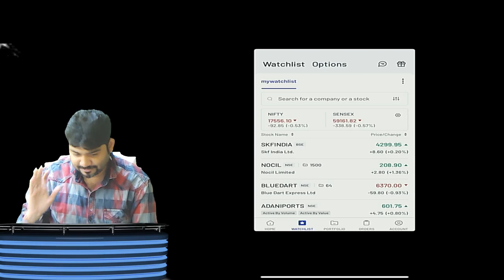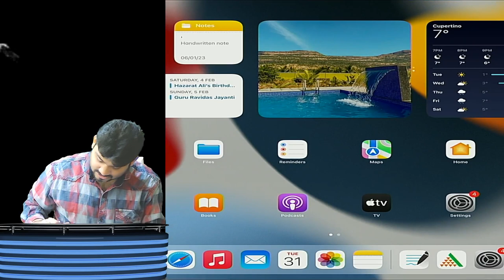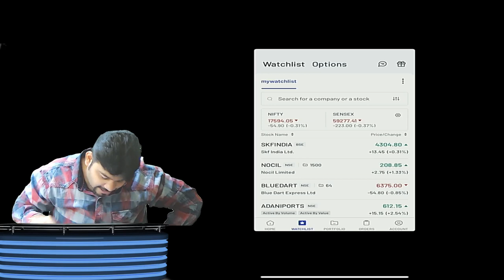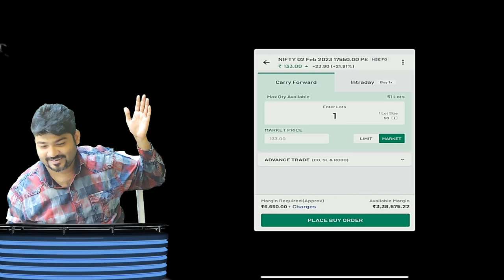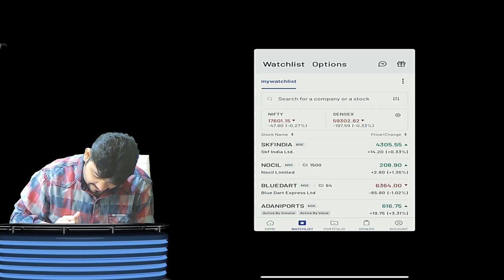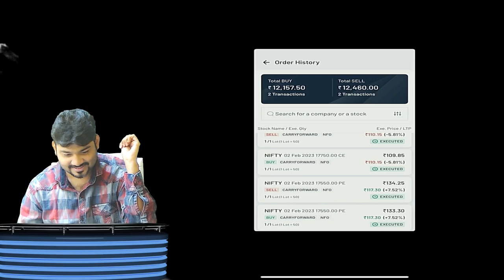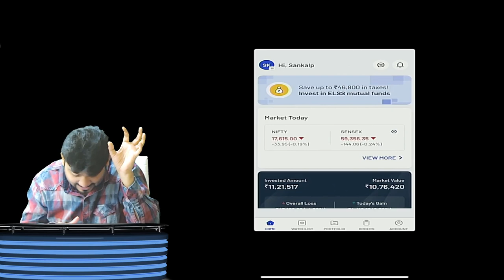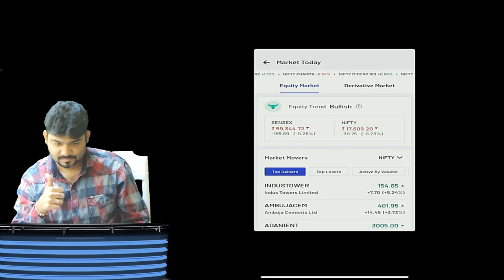CA Final SFM | Derivatives Live Options Trading in Class | By CA CS Sankalp Kanstiya